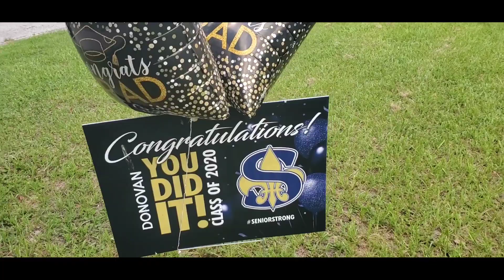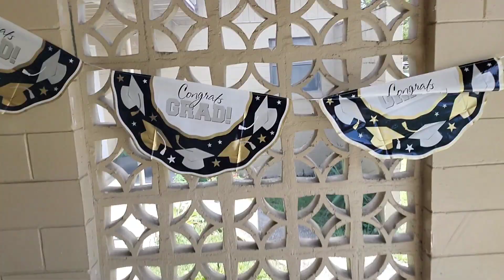FL Vacation | Meet My Family | NEW GRAD 🎓 | + SICK KID!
Hey! YouTube Fam welcome back. Meet some of my Family in Flordia. We have a new Graduate YAY!!! and theeeeeeeeeeen one of my kiddos end up sick